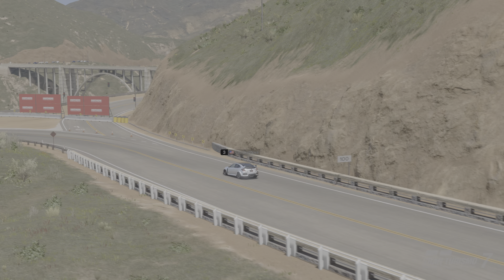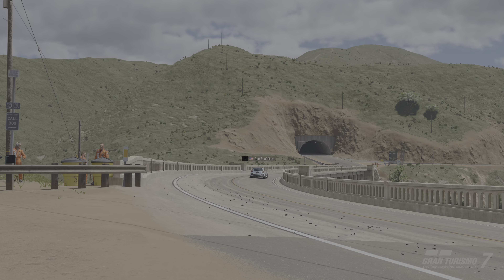Honda Civic Type R @ Grand Valley